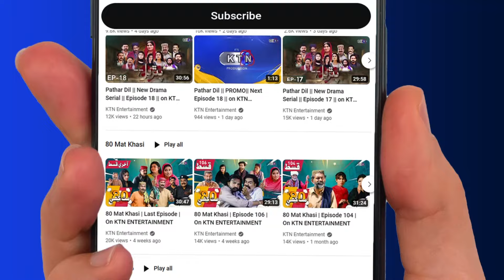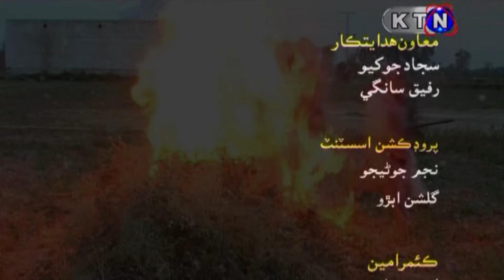Pathar Duniya KTN Drama Soap Serial | Sindhi Most Popular Drama | On KTN Entertainment